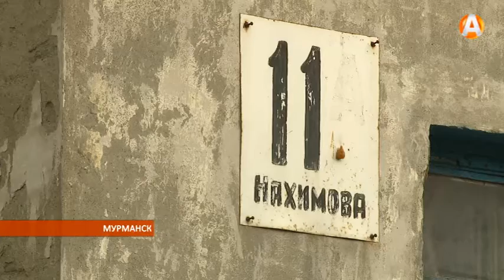Вынужденная «засуха» в доме на улице Нахимова 02.06.2016